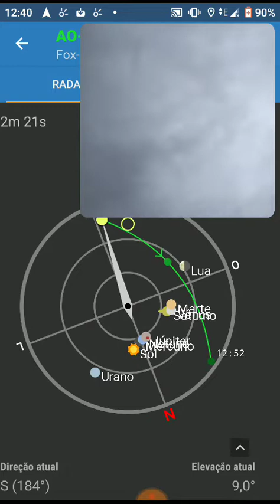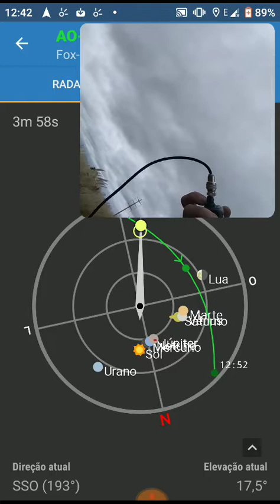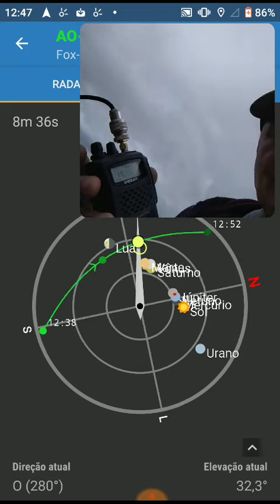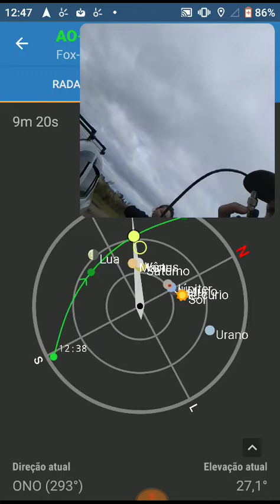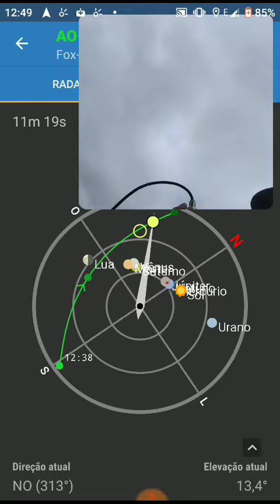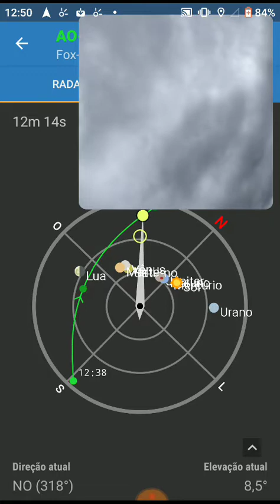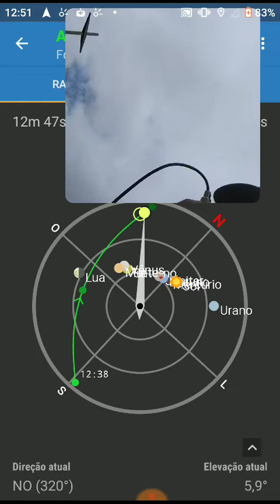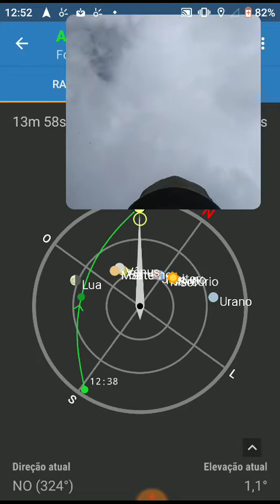SATELITE AO91 25/03/22 15:38UTC FF93IR LU/PY5LO